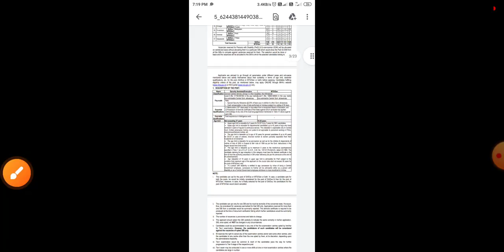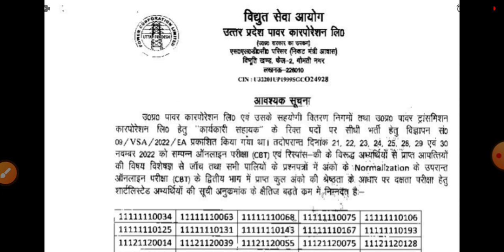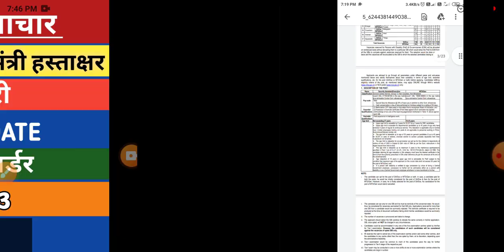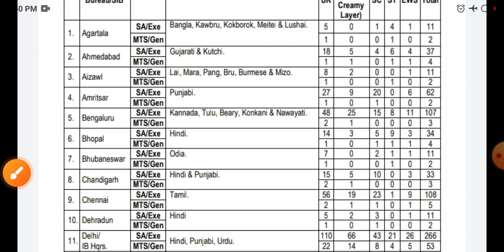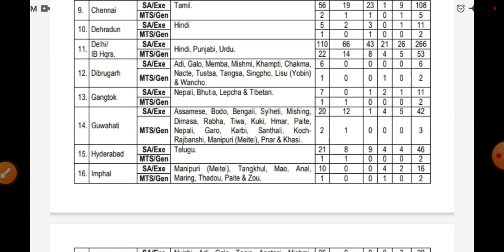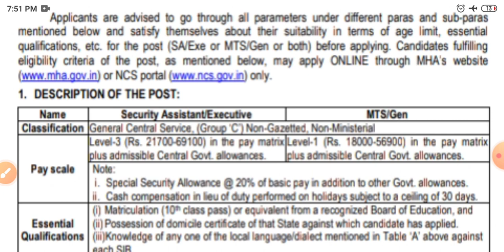UPPCS OPTIONAL हटना तय | UPPCL RESULT OUT | VDO RE - EXAM 2018 | BED VS DLED | UP TET | IB विज्ञापन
SSC RECRUITMENT
UPSSSC
69000 latest news
69000 super
uppsc upsssc
upcs prelims
upsssc news
new teacher
upssc results
super tet latest news
up tet
upsc
uphesc
uphessb
lower pcs
current affair
up news
It news
sarkari naukari
ssc news
exam result
target with Ramesh sir news
ssc news
bpsc
bihar news
uttar pradesh news
Rajasthan news